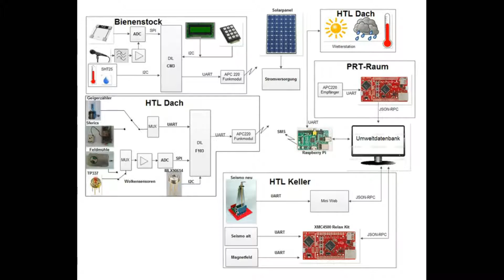BeeWatch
Diplomarbeit der Abteilung Elektronik 2013/14 (Thomas Weis, Oliver Rieder, David Fichtinger, Andreas Riedinger)

Die Honigbiene hat für unsere Landwirtschaft und das gesamte Ökosystem eine zentrale Bedeutung. Die Bienenhaltung ist aber heute in einer großen Krise, es gibt keine natürlichen Nistmöglichkeiten mehr und die Bienen können nicht alleine mit den von außen eingeschleppten Parasiten (Varroamilbe) zurechtkommen. Bienenschwärme haben aber die besten Voraussetzungen für eine gesunde Entwicklung. Der Schwarmvorgang wird häufig als ein Heilungsprozess bezeichnet. Beim Auszug aus dem Muttervolk lassen die Schwarmbienen nicht nur fast alle Krankheitserreger, sondern auch den allergrößten Teil der Varroamilben zurück. So können sie sich in einer neuen Bienenwohnung eine hervorragende Grundlage für die nächsten Jahre schaffen.

Das Ziel dieser Arbeit bestand daher darin, den Bienenschwarm rechtzeitig zu erkennen und den Imker oder die Imkerin über E-mail oder SMS zu verständigen, damit die Schwarmtraube nicht verlorengeht, sondern wieder neu einquartiert werden kann.